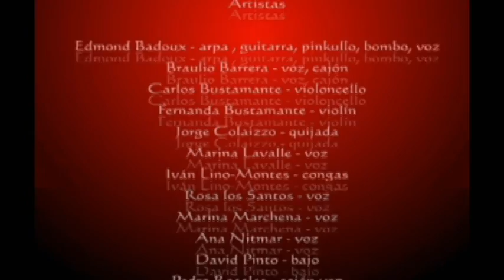Vladimir Vukanovich - Peru Canta Y Baila 2010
Vladimir Vukanovich rinde Homenaje a Maria de Jesus Vasquez .